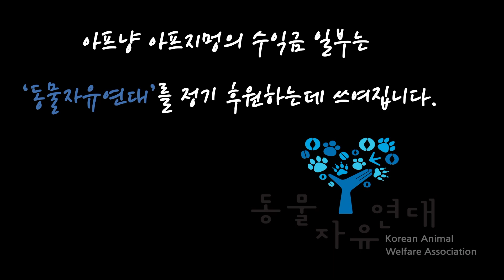이젠 강아지 고양이도 택시를 탄다! 동물병원 수의사가 알려주는 펫택시 서비스!